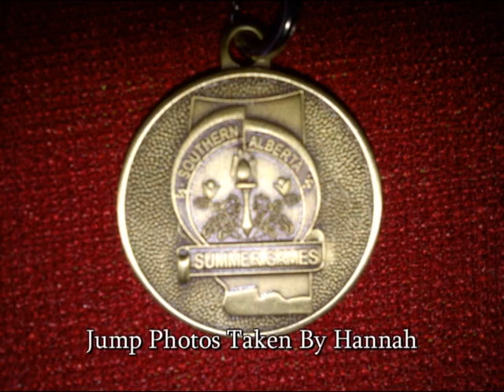Gemma & Hot Wheels - Southern Alberta Summer Games July 2011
Although still 12 years of age, the SASG rules put Gemma into the 13 - 17 year age group (intermediate). The gold medal was won in the "Equitation Over Fences at 2 feet, Open Competitor." This is their 3rd year competing together.